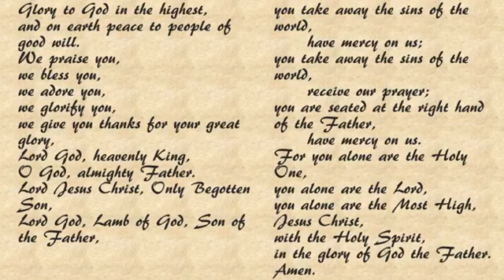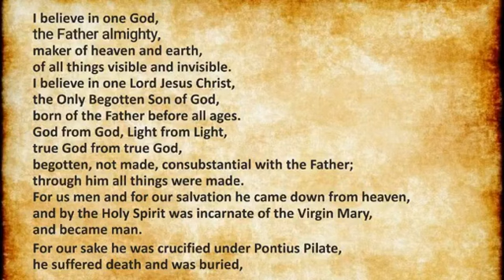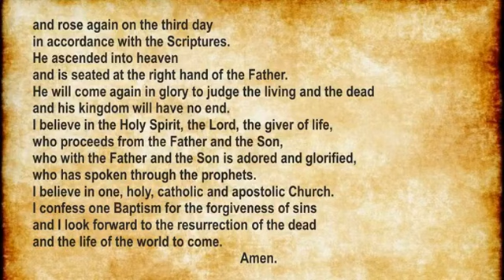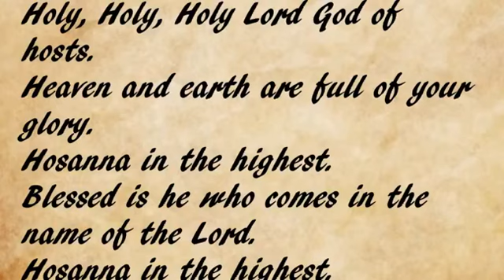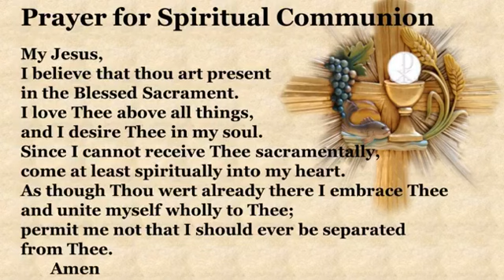28th Sunday in Ordinary Time